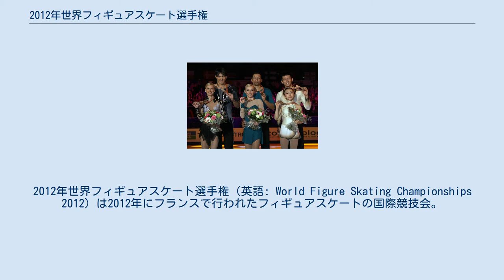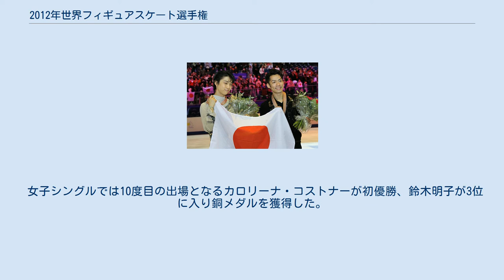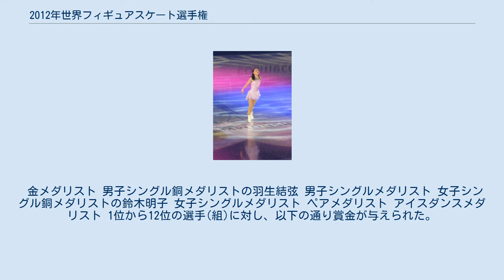2012年世界フィギュアスケート選手権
2012年世界フィギュアスケート選手権（英語: World Figure Skating Championships 2012）は2012年にフランスで行われたフィギュアスケートの国際競技会。
フランスでの開催は2000年世界選手権以来12年ぶり。
 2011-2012年シーズンに開催された世界フィギュアスケート選手権。
3月26日から4月1日にかけて、シニアクラスの男女シングル、ペア、アイスダンス種目がニースのパレ・デ・エクスポジションで行われた。
フランススケート連盟は前年の2011年3月、一時開催地をモンペリエに変更することや、東日本大震災により2011年大会を開催できなくなった日本に開催権を譲ることも検討していたが、結局は当初の予定通りニースでの開催となった。
 男子シングルでは、パトリック・チャンが2連覇を達成。
2位には髙橋大輔、3位には世界選手権初出場の羽生結弦が入り、日本男子シングル史上初のダブル表彰台となった。
 女子シングルでは10度目の出場となるカロリーナ・コストナーが初優勝、鈴木明子が3位に入り銅メダルを獲得した。
 ペアはアリオナ・サフチェンコ/ロビン・ゾルコーヴィが2連覇で4度目の優勝を達成、3位には高橋成美/マーヴィン・トランが入り銅メダルを獲得、日本ペア史上初の快挙となった。
アイスダンスではテッサ・ヴァーチュ/スコット・モイアは2年振り2度目の優勝となった。
 前回大会の結果を受け、今大会において複数出場枠が与えられた国(地域)は、以下の通りである。
 金メダリスト 男子シングル銅メダリストの羽生結弦 男子シングルメダリスト 女子シングル銅メダリストの鈴木明子 女子シングルメダリスト ペアメダリスト アイスダンスメダリスト 1位から12位の選手(組)に対し、以下の通り賞金が与えられた。